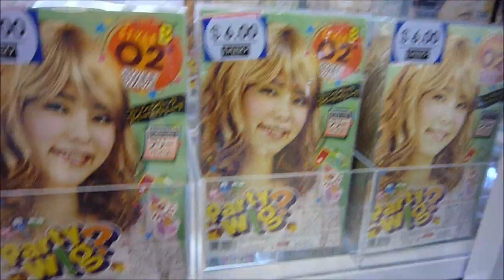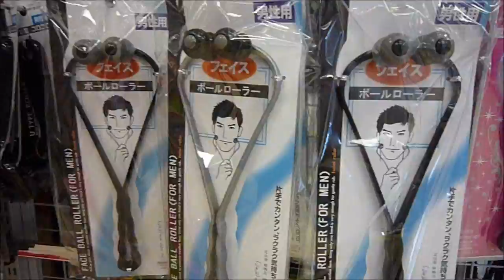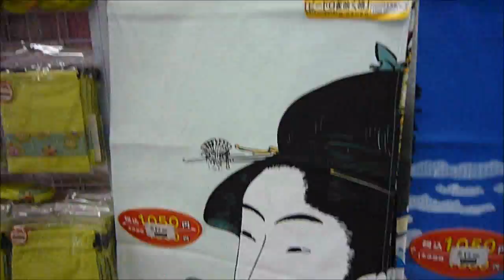Daiso store 2 in Torrance California USA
This is a Daiso Japan Store I came across in Torrance California USA. So for those of you who have been curious to see if there are any in America well here it is. Its 10 times smaller and they don't have as much of a selection but they do have a lot of similar things that the Daiso in Japan had. Hope you like it.